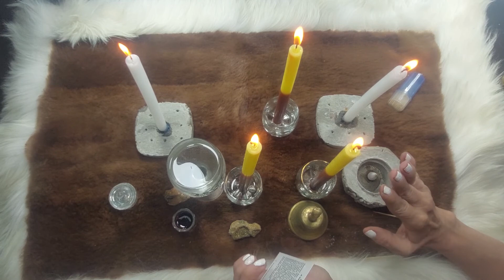RITUAL PARA CONSEGUIR EMPLEO Y DINERO. UN RITUAL DE EXCELENCIA.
RITUAL PARA CONSEGUIR EMPLEO Y DINERO. UN RITUAL DE EXCELENCIA. AD OMNIA"
A hora les presento el Exorcismo Ad Omnia el cual es utilizado en toda operación de Alta Magia para purificar todo objeto que se vaya a utilizar en dicha operación.

En nombre de ADO+NAY, el Inefable; en nombre de SA+DAY, el Infalible, y en nombre de JEHO+VAM, el Todopoderoso. Bendice y santifica mis pensamientos, según tu Ley y Voluntad divinas, para que se conviertan en obras de bondad y de justicia. Bendice y santifica mis acciones, según tu Ley y Voluntad divina excelsa, para obtener la virtud de alejar de mi alrededor a los ESPIRITUS deL MAL. Bendice y santifica mis palabras, según tu Ley y Voluntad inexorables, para que con ellas obtenga el poder de atraerme la influencia de los ángeles de Luz. Y en nombre de las tres bendiciones del Santísima TRINIDAD , yo te exorcizo, para que me seas útil y beneficiosa en la operación que voy a realizar. En el nombre del Pa+dre, del Hi+jo y en nombre del Espíritu+Santo.
Amén.
"Las cruces indican cuándo debe hacerse la señal de la cruz; lo cual se realizaron CON  la mano derecha extendida sobre el objeto o substancia que se exorcisa.
Debajo tienes el link. Viviana Tozzi cursos con diploma. Allí tendrás los cursos más completos con diploma final. Tarot Marsella, Ángeles, Rider Waite, angiología, metafísica ,gemoterapia,, aromaterapia, y muchos más, ✿¡Bienvenido, bienvenida al mundo de las energías angelicales de luz!✿ Perfecto! Gracias por responder. Profesor Esteban. Tarotista, Numerología, Antropólogo y Astrologo. 💙 Mi Movil es de BUENOS Aires Argentina.

✎Toma nota de lo que te parezca mas útil del video✍🏼
Abre este enlace para unirte a mi grupo de WhatsApp ES POR SI TE QUEDAN PREGUNTAS PARA HACERME DE LA CLASE

CURSO DE ASTROLOGÍA CON DIPLOMATURA FINAL